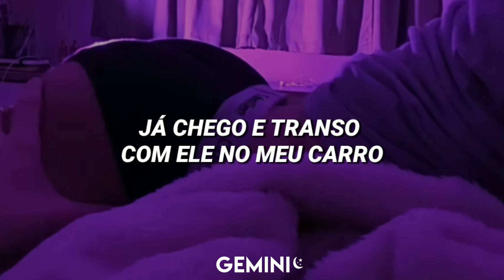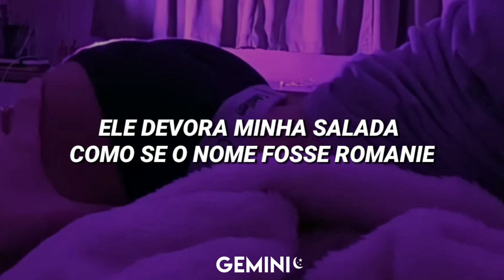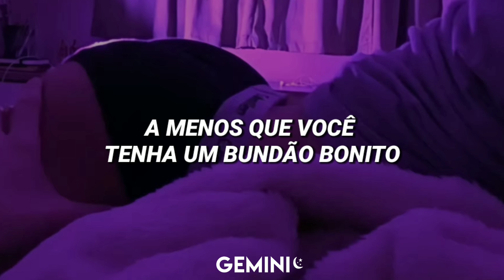não escute essa música perto de um professor de inglês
Nicki Minaj - ANACONDA (Tradução)
Nicki Minaj - ANACONDA (Legendado)

-°˖☪°˖-Letras
My anaconda don’t
My anaconda don’t
My anaconda don’t want none
Unless you got buns, hon

Boy-toy named Troy used to live in Detroit
Big dope dealer money, he was getting some coins
Was in shootouts with the law, but he live in a palace
B-bought me Alexander McQueen, he was keeping me stylish
Now that’s real, real, real
Gun in my purse, bitch, I came dressed to kill
Who wanna go first? I had them pushing daffodils
I’m high as hell, I only took a half a pill
I’m on some dumb shit

By the way, what he say?
He can tell I ain’t missing no meals
Come through and fuck him in my automobile
Let him eat it with his grills, he keep telling me to chill
He keep telling me it’s real, that he love my sex appeal
Say he don’t like ‘em boney, he want something he can grab
So I pulled up in the Jag and I hit him with the jab like

My anaconda don’t
My anaconda don’t

This dude named Michael used to ride motorcycles
Dick bigger than a tower, I ain’t talking about Eiffel’s
Real country-ass nigga, let me play with his rifle
Pussy put his ass to sleep, now he calling me NyQuil
Now that bang, bang, bang
I let him hit it ‘cause he slang cocaine
He toss my salad like his name Romaine
And when we done, I make him buy me Balmain

So I pulled up in the Jag, Mayweather with the jab like

My anaconda don’t
My anaconda don’t

Little in the middle but she got much back
(Oh my God, look at her butt)

My anaconda don’t
My anaconda don’t

D-d-don’t
My anaconda don’t
Don’t want none